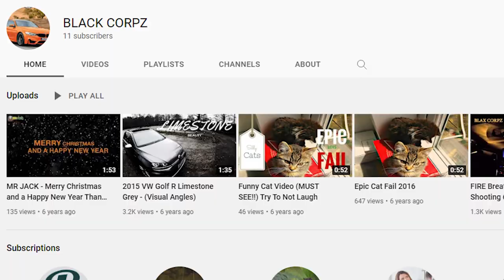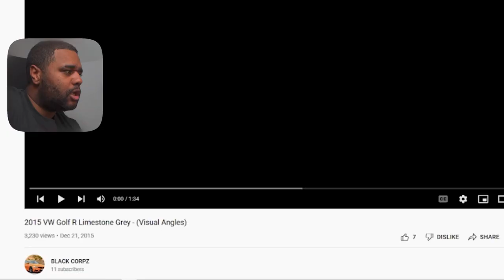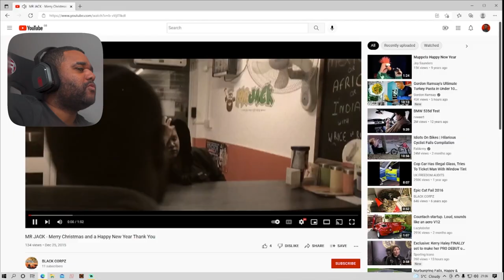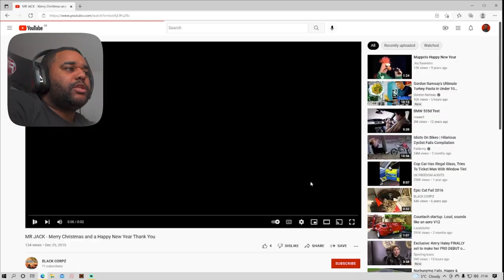REACTING TO MY FIRST EVER VIDEO YOU'VE NEVER SEEN!!